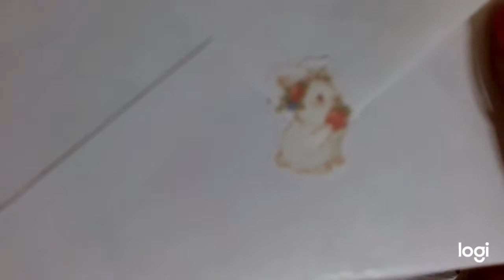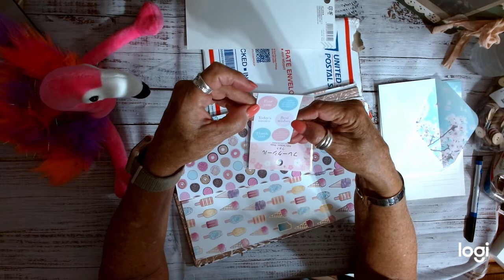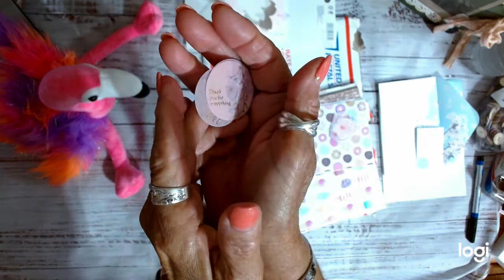FriendshipFriday - I won a giveaway and giving a Shout Out to a Special Crafty Friend!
This is an open collaboration where you can show some love to others in whatever way you want to! This week I am showing some love to Cara of Cara Mia's Corner!

FriendshipFriday Collaborators